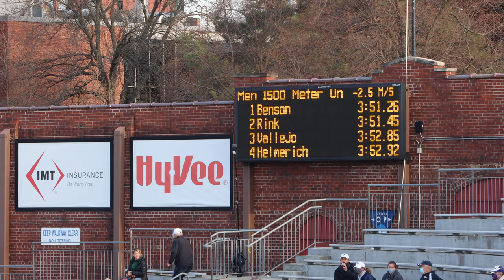2021 Drake Relay Men's 1500M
SDSU Jackrabbit Daniel Burkhalter